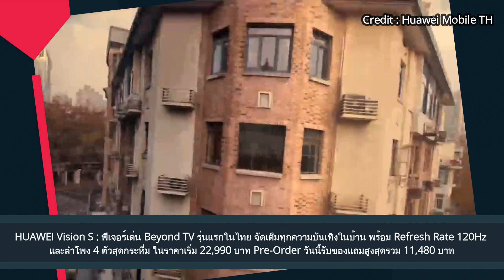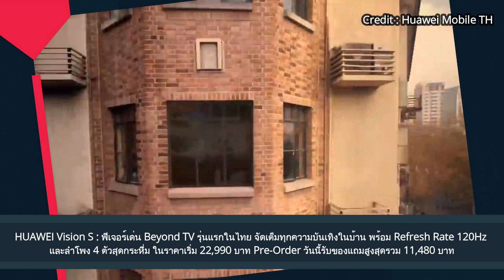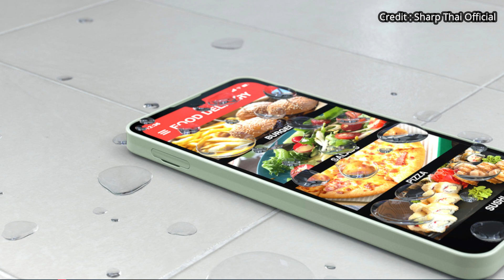เปิดตัว OPPO Reno7 Pro League of Legends Edition ชิป Dimensity 1200 Max, RAM 12GB ราคาราว 21,000 บาท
เปิดตัว OPPO Reno7 Pro League of Legends Edition กับดีไซน์ที่ถอดแบบมาจากตัวละครในเกม พร้อมจัดเต็มชิป Dimensity 1200 Max, RAM 12GB และชาร์จไว 66W ในราคาราว 21,000 บาท
สนับสนุนเนื้อหา Thaimoblecenter

HUAWEI Vision S : ฟีเจอร์เด่น Beyond TV รุ่นแรกในไทย จัดเต็มทุกความบันเทิงในบ้าน พร้อม Refresh Rate 120Hz และลำโพง 4 ตัวสุดกระหึ่ม ในราคาเริ่ม 22,990 บาท Pre-Order วันนี้รับของแถมสูงสุดรวม 11,480 บาท
 สนับสนุนนเื้อกหา Thaimoblecenter